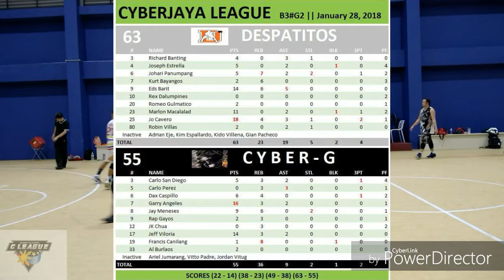Cyber G vs Despatitos Game 2 Full Game Highlights 2018 C League Finals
Cyber G vs Despatitos - Full Game Highlights | January 28, 2018 | 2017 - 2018 C League